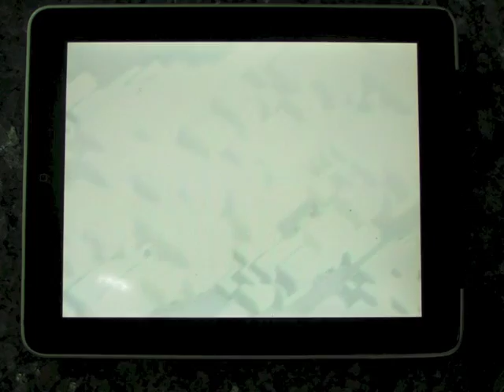Clash of Clans 800k resources from max balloon and minions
Hey guys, this one was a bit fortunate I guess but my overnight balloon and minion build caught a nice base on the first cycle. I do feel like i'm a member of the CoC balloon appreciation society :) Props to Kym from Breeze for suggesting this setup. Cheers !!